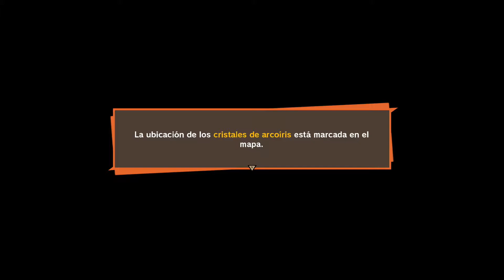Llegando A la SAGA de BUU!! Dragon ball z kakarot en xbox one fat #9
Ey amigos!! Aquí les traigo un gameplay mas de Dragon Ball Z Kakarot, donde continuaremos con la historia principal, haciendo unas misiones secundarias y también acabaremos por fin la saga de Cell para empezar la saga del Buu.
Espero que les guste el video, si es así, dejen su like, su comentario y su suscripcion, eso me ayudaría muchísimo.
👉TODOS LOS QUE QUIERAN SALUDOS SIGANME EN TWITTER, EN FACEKBOOK Y TWITCH, LE TOMAN UNA CAPTURA DE PANTALLA A SUS FOLLOWS PARA MANDARMELAS POR DM EN TWITTER!

Título: Dragon Castle
Artista: Makai Symphony
Género: Epic battle